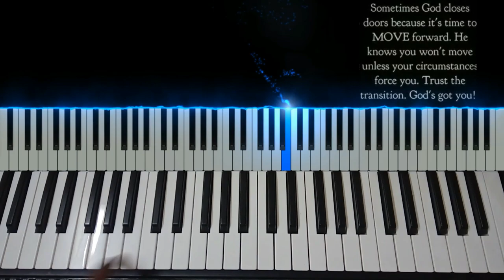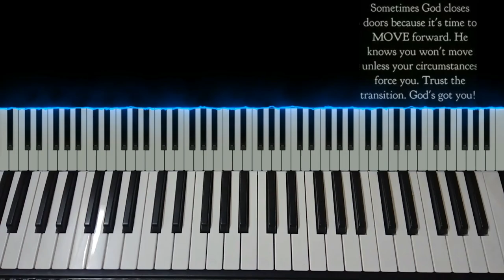நிரந்தரம்(Nirantharam) Intro,BGM,Leads,Fills and chords Tutorial Very Easy!!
How two play Keyboard during worship and prayer time?